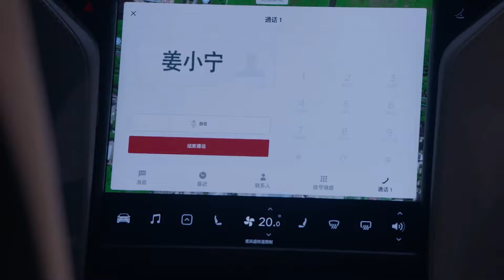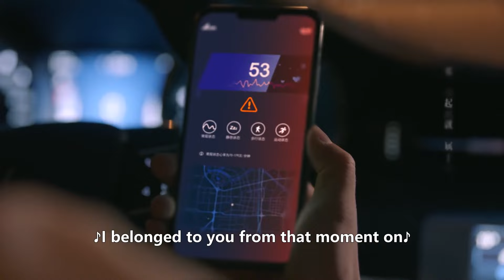He got hurt while he saved her in danger 顾川放电英雄救美后晕倒在地，姜小宁抱着顾川痛哭 | Miss Crow With Mr. Lizard EP05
Gu Chuan is a passion-filled, vibrant young man with his whole life ahead of him – until his life is turned upside down by a sudden traffic accident. He suffers life-threatening injuries to his heart and surgeons are able to save him by giving him an emergency heart transplant.

But when he recovers, he discovers that he is no longer allowed to perform most forms of exercise. Worse still, the doctors warn him that experiencing strong emotions could also end his life prematurely. He tries to return to normal life, but the changes he must make to his lifestyle take all the fizz out of his existence. He carefully avoids anything that could raise his heart rate – even if doing so turns him into a shadow of his former self. Things take another turn, however, when a woman named Jiang Xiao Ning comes to work at the company he and his friend set up. Jiang Xiao Ning’s own back story is also tinged with sadness: She was orphaned at an early age. Regardless, she is a veritable font of positivity.

Little by little, that positivity starts to rub off on Gu Chuan – but could this bond ever turn romantic, in spite of his condition?

Native Title: 乌鸦小姐与蜥蜴先生
Also Known As: Wu Ya Xiao Jie Yu Xi Yi Xian Sheng , 烏鴉小姐與蜥蜴先生
Drama: Miss Crow with Mr. Lizard
Country: China
Episodes: 36
Aired: Apr 26, 2021 - May 17, 2021
Aired On: Monday, Tuesday, Wednesday
Genres: Business, Comedy, Romance, Fantasy